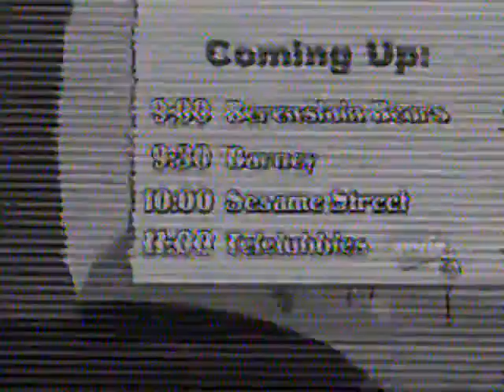PBS Kids Schedule Bumper - Squirrel (2005 WVIZ-TV) - LOW QUALITY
Original video view count: 19,538

Note: Though the content is not mine, this is my original recording.